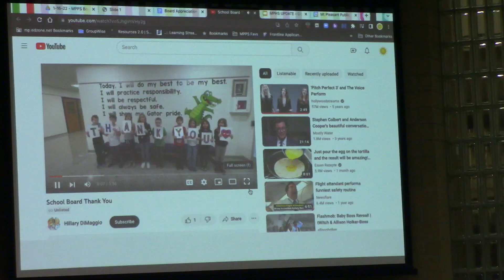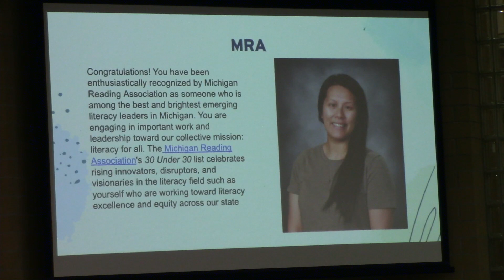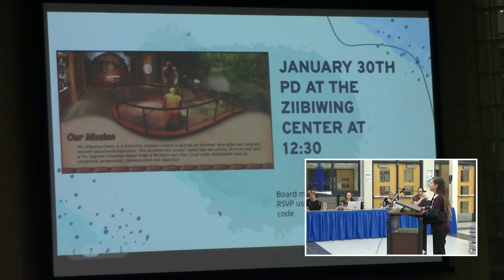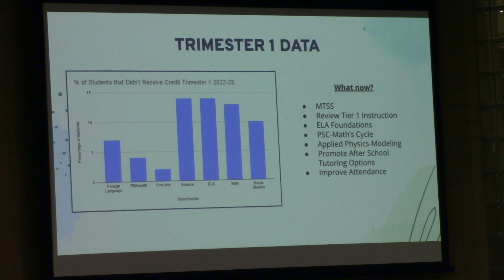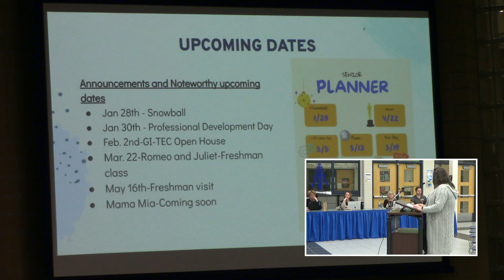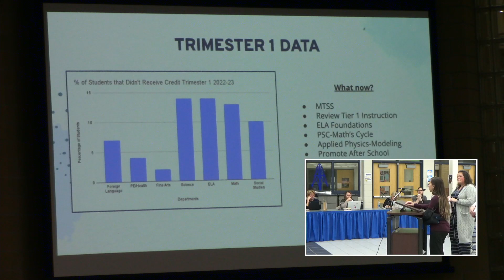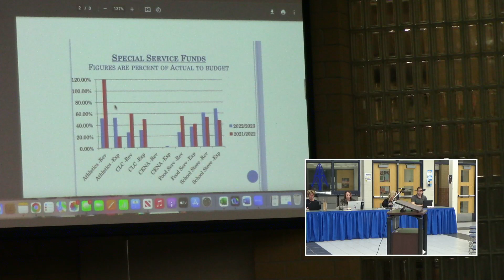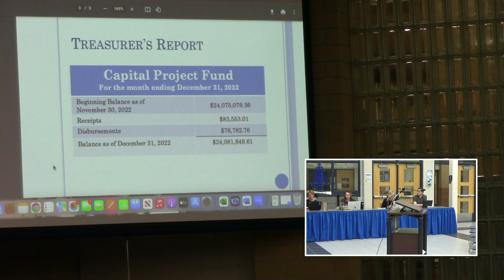MPPS Board of Education Meeting - January 16, 2023